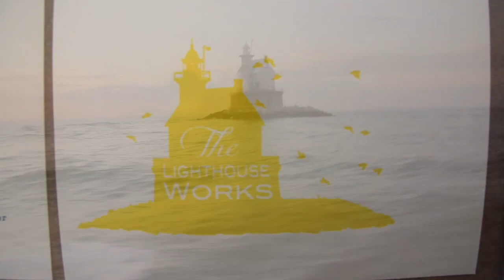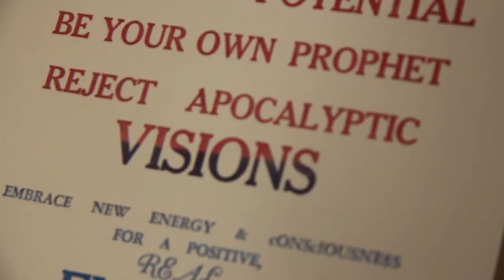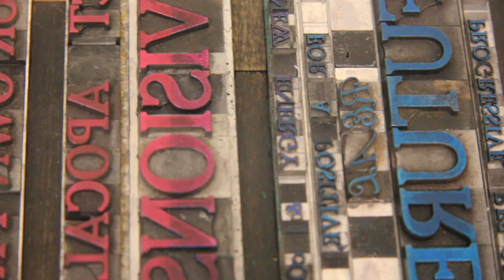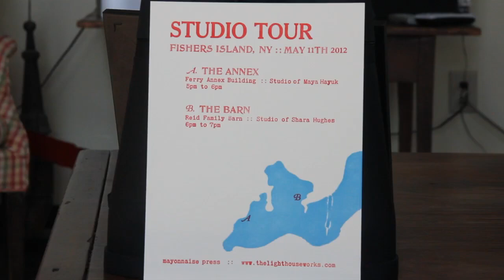The Lighthouse Works : An Artist Collective On Fishers Island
Maya Hayuk and Shara Hughes attend the Lighthouse Works artist residency on Fishers Island, NY.

Thanks to Lighthouse Works' directors Nate Malinowski and Kelly Ramsey for everything.

by Andrew Deutsch